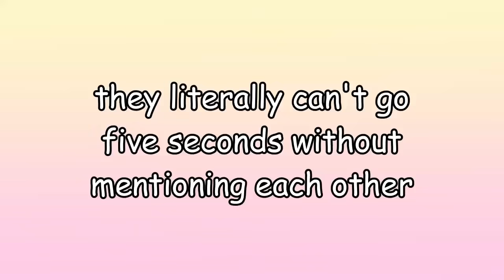Wooyoung is so soft for San he's basically a human marshmallow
loving your biases bias because his bias is your bias 💜

idk they cute and squish UwU

I have more where this came from cause I made too much lol so I guess more in a couple of weeks?? 🤡

lub y'all 💖

'M on insta brah @ liochidraws
WIT too I guess as mingispingpong again lol